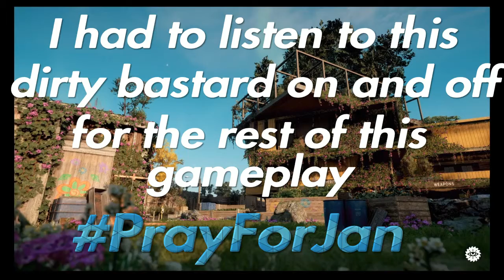Far Cry Crazy moments#14